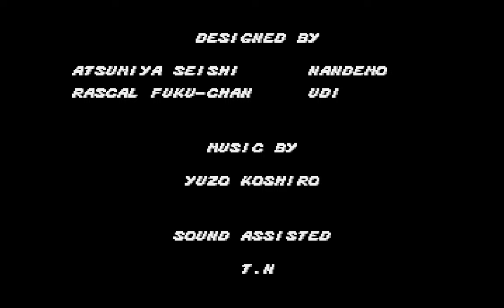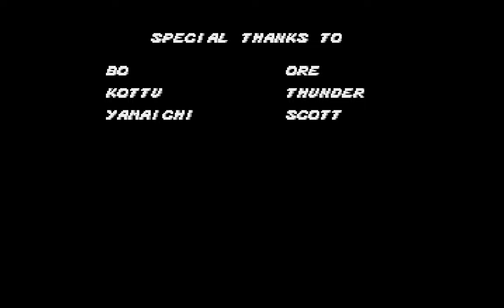Streets of Rage 1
A classic, still fun, even more with a 2nd player

Consider donating if you can please, if you can't it's okay